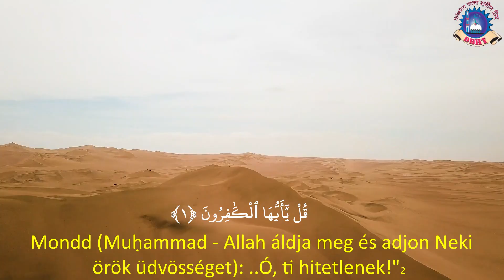Magyar korán,الكافرون,Al Kafirun,Hungarian Quran,Quran translation in Hungarian, Explanation of Qura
109. Al-Kafiruna
A Hitetlenek /109/
Al-Kafiruna' c. szúra. Mekkai.
Verseinek száma: 6.
Az Al-Ma'unu c. szúra után nyilatkoztatott ki.
A Könyörületes és Irgalmas Allah nevében
1. Mondd (Muḥammad - Allah áldja meg és adjon Neki örök üdvösséget): ..Ó, ti hitetlenek!"2
2. ..Nem szolgálom azt, amit ti szolgáltok."
3. És ti sem szolgáljátok azt, amit Es én szolgálok."
4. És én sem szolgálom azt, amit ti szolgáltatok."
5. És ti nem szolgáljátok azt, Akit én szolgálok.
6. Nektek megvan a magatok. vallása és nekem is megvan a saját vallásom."
اللهِ الرَّحْمنِ الرَّحيم
قُلْ يَتَأَيُّهَا الْكَفِرُونَ )
لا أَعْبُدُ مَا تَعْبُدُونَ )
وَلَا أَنتُمْ عَبدُونَ مَا أَعْبُدُ
وَلَا أَنَا عَابِدٌ مَّا عَبَدتُّر
وَلَا أَنتُمْ عَيدُونَ مَا أَعْبُدُ :
لكردينُكُمْ وَلِى دِينِ
A vers címe az első versből ered.
Abu-l-Qasim at Tabarani jegyezte le: A Próféta (Allah áldja meg és adjon Neki örök üdvösséget) mondta: (Ha (este) az ágyadba térsz recitáld az Ó, ti hitetlenek kezdetű szúrát, amíg el nem érsz a végéig. Bizony ez mentesség a társítás alól.) Ld. Ibn Katir Kommentárját!
A 2-5. Versek fordítása nagyon szegényes. Az arab eredeti sokkal erőteljesebben hangzik és hat, mivel a szövegben váltakoznak a participiumok és a befejezett igealakok, amit magyar fordításban nem lehet visszaadni.